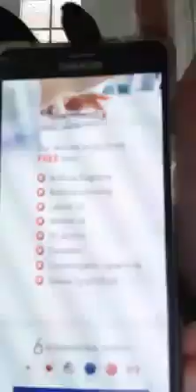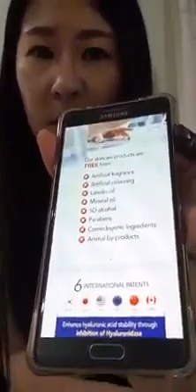Aulora Beyul Skincare Routine Demonstration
Wechat: CollinaLau
Wechat: collinalau